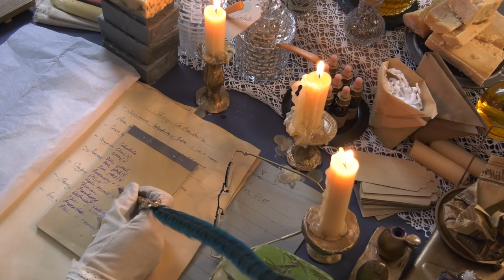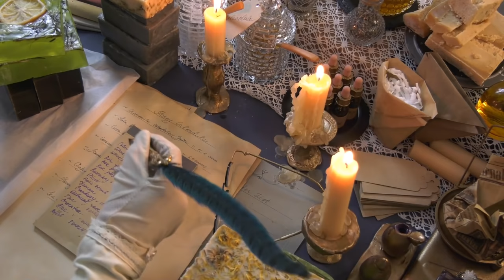ASMR Victorian Soap Shop |#31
This is a part of a story. All the videos and characters are interconnected.
Characters are fictional and are designed for immersion into the Atmosphere.
No references to specific nations or historical events are made.
Created by Anastasia
If you wish to support me and get a behind-the-scenes access:
If you're interested in the storyline and the world I create, here is a document that contains fascinating fan theories and summaries about the first Season:
Timestamps:
0:00 Getting ready
1:00 Soap inspection
9:15 Filling the order list
12:23 Preparing to brew soap
13:35 Making a Honey Calendula Soap
17:19 Cutting Soap
27:14 Making a Lavender Soap
30:59 Making a Chocolate Coffee Soap
39:17 Taking care of freshly made soap
41:26 Wrapping soap